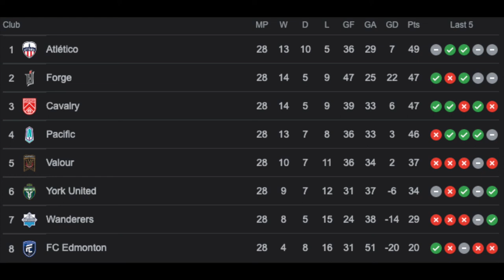PROFESSIONAL SOCCER IN CANADA | Pacific FC vs Atlético Ottawa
The Canadian Premier League is a relatively new professional soccer (football) league here in Canada. It is the top flight of Canadian domestic football. In this video I go over my experience going to a CPL playoffs game.